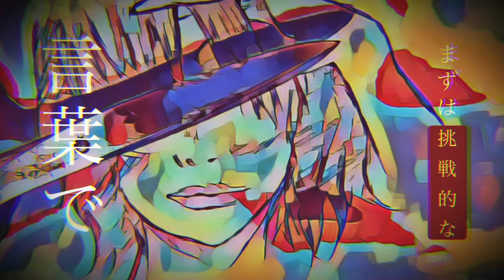DIVE TO THE 2ND『KOTODAMA』Official Music Video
DIVE TO THE 2ND「KOTODAMA」
vo.犬童一憲による自主制作ミュージックビデオです。